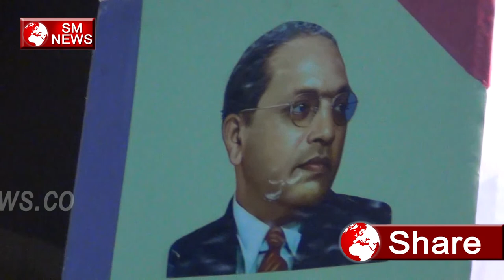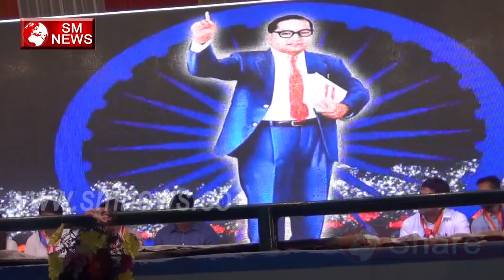घर घर में चमकाई भीम ने Baba Saheb Bahujan Song,Dr.Bheem Rao Ambedkar 127th Jayanti